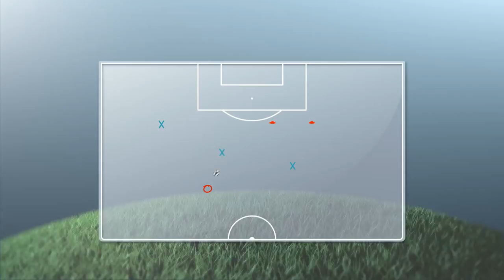Ejercicio de desvío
En este vídeo podrás encontrar tres acciones básicas sobre el aspecto técnico del desvío. Este y muchos más los podrás encontrar en nuestro DVD Nuestro método Soloporteros, disponible en la web: